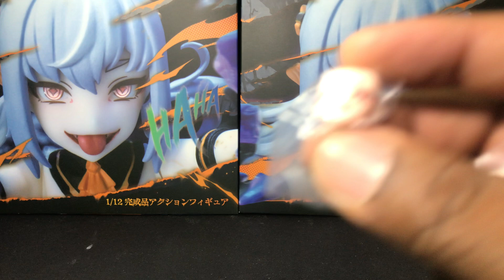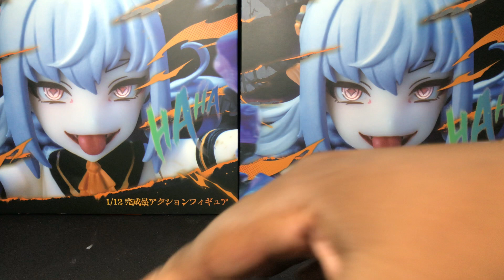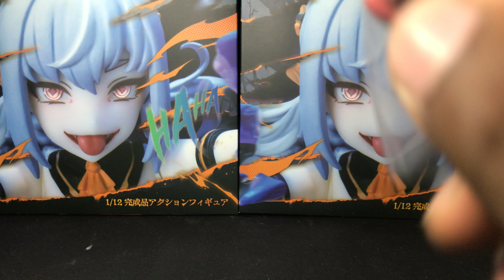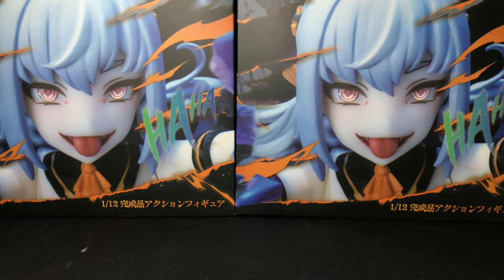Snail shell The Pumpkin Princess